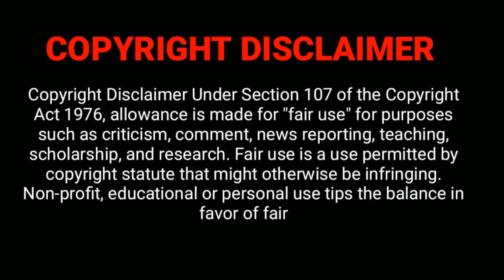I'm afraid anything I say will upset you | The Sea Beast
In an era when terrifying beasts roamed the seas, monster hunters were celebrated heroes -- and none were more beloved than the great Jacob Holland. But when young Maisie Brumble stows away on his fabled ship, he's saddled with an unexpected ally. Together they embark on an epic journey into uncharted waters and make history. From Academy Award winning filmmaker Chris Williams (Moana, Big Hero Six, Bolt), I'm afraid anything I say will upset you, The Sea Beast takes us to where the map ends, and the true adventure begins..